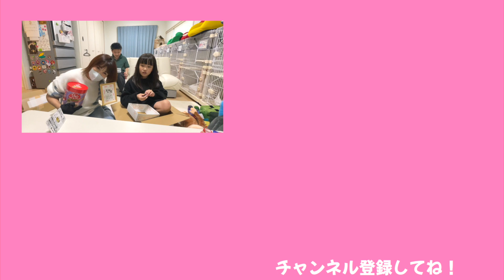プレゼント開封でケンカ勃発！！めっちゃ素敵なものを頂きました！！【ココロマン普段の様子】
いつもたくさんの素敵なプレゼントをありがとうございます！
１箱目のポケカのボックスですが、どなたから頂いたものか分からず、お名前を呼ばせて頂いていませんm(_ _)m
お心当たりのある方はコメント欄で教えてくださいね！！

◆SNS
ーTwitterー